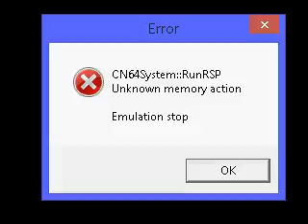Flying Dragon(N64)(USA) Intro(Take 12)(06-03-15)